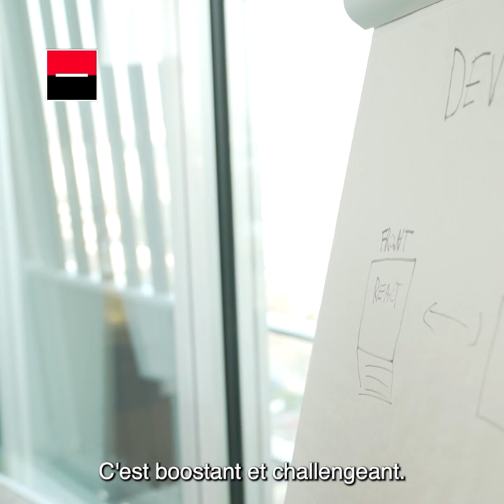Malou, Tech Lead chez Société Générale